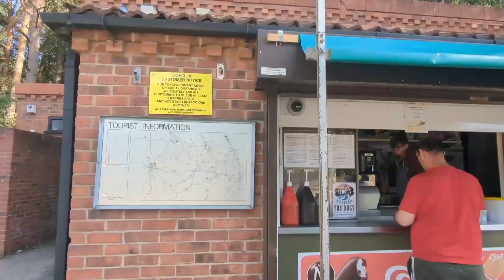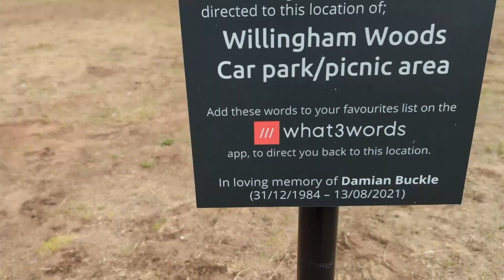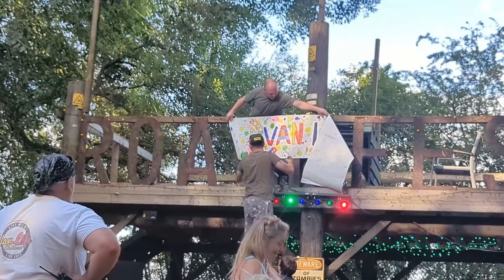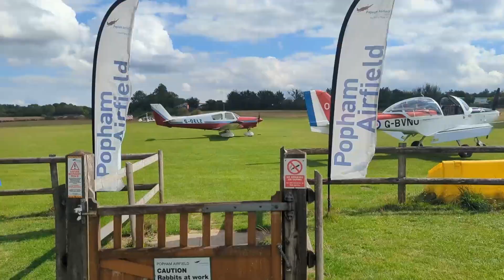Vanlife Chillout Vanlife Eats Big Picnic Market Rasen Basingstoke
Two shows in a row.
First one is the new Vanlife Chillout which took place just outside Market Rasen. An excellent first show
Following on from that was the second Big Picnic from Vanlife eats which was even better than last year.